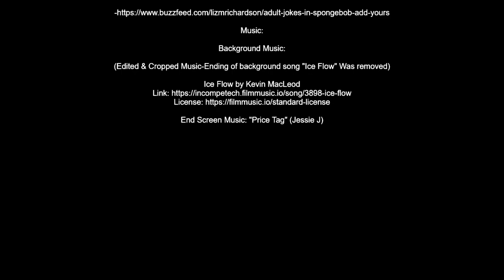Top 6 Times Mr.Krabs Broke The Law (SpongeBob SquarePants)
-MP3Caprice.com

-httpsdownloads.khinsider.comgame-soundtracksalbumsonic-adventure-2-original-sound-track1-